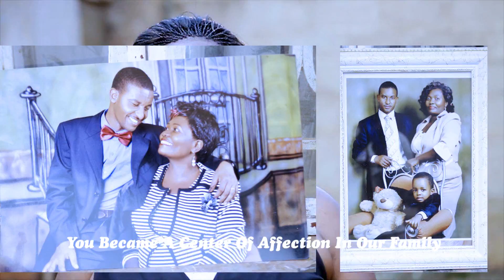Sweet Baby (Video) - Betty Muwanguzi - Ugandan Music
This is a Birthday song to sing for your loved ones.